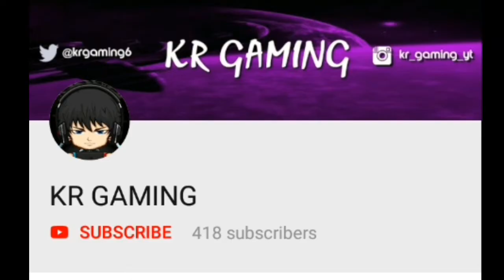Soul knight - EASTER BUNNY VS PROTOTYPE RAILGUN